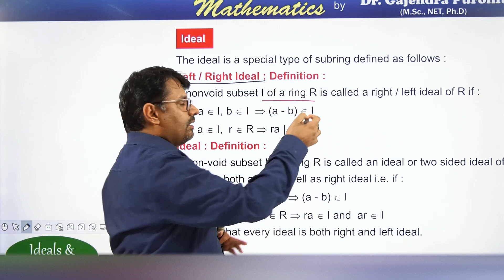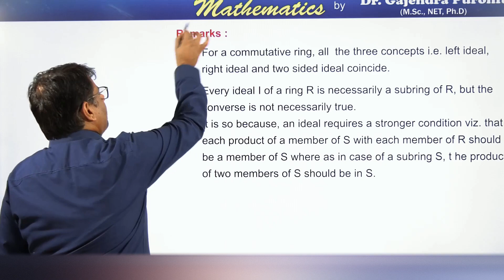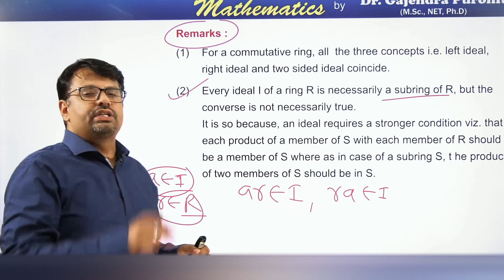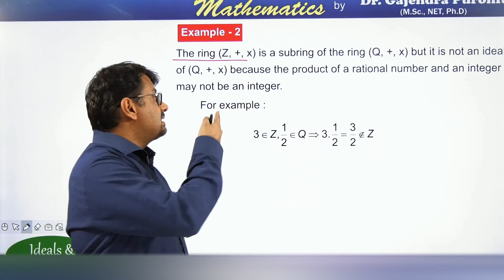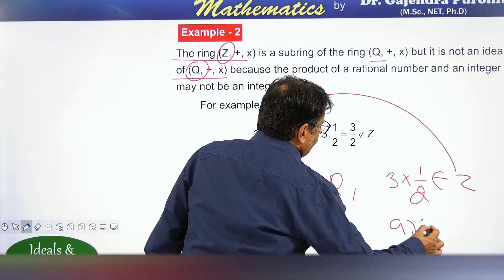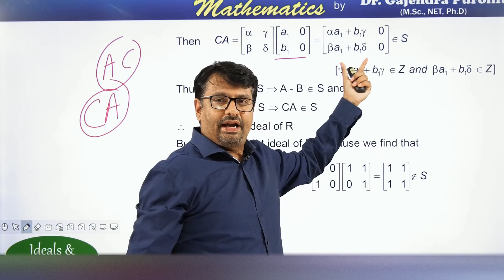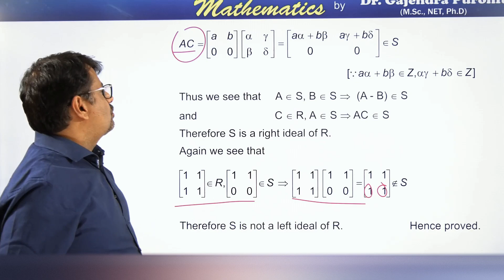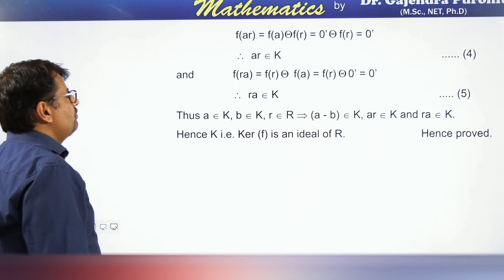Ideals Of Ring | Ring Theory | Simple Ring | Examples | Abstract Algebra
This video lecture of Ideals Of Ring | Ring Theory | Simple Ring | Examples | Abstract Algebra | Problems  & Concepts  by GP Sir  will help Engineering and Basic Science students to understand following topic of Mathematics:
1. What is Ideals Of Ring and Examples Of Ideals ?
2. What is simple ring ?
3. Concepts Of left and Right Ideals with Examples.
4. Examples of Ideals of Ring.
5. This is part Of Abstartct Algebra.
Find Online Solutions Of Ring Theory | Subring | Theorems & Examples Of Subring | Abstract Algebra | Problems  & Concepts  by GP Sir (Gajendra Purohit)

Time Stamp
Ideals & Simple Ring: Examples-
0:00   | An intro
0:17   | Topic introduction
1:47   | Ideal
3:45   | Remarks
5:31   | Improper (Trivial) Ideals
5:45   | Proper (Non-Trivial) Ideals
6:00   | Simple Ring: Definition
6:18   | Example 1
7:50   | Example 2
8:48   | Example 3
11:20 | Example 4
12:11 | Example 5
14:59 | Conclusion of video

Dr.Gajendra Purohit